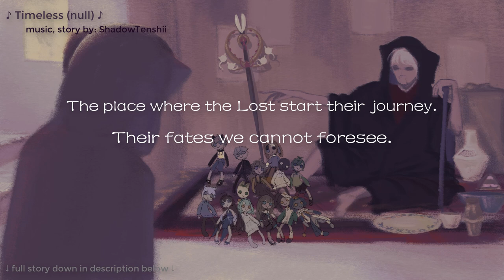0 - Timeless (null) 【ShadowTenshii】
Chapter 0 - Inchoation

 　　The place where the Lost start their journey.
 　　Their fates we cannot foresee.

“And what is it that you are searching for, child?”

Two figures, one old, one young. One kneeling comfortably on an ornately patterned carpet, one standing stiffly before the various items scattered around the other.

Both equally out of place.

“…Time. I’m searching for Time.”

The little old lady nodded sagely at the succinct answer and gestured with a single gnarled finger towards her side where a magic staff lay.

The cloaked traveler blinked. It was not there a second ago.

“This staff will aid you with your journey, little one,” the old crone crooned. “Keep it safe - if it breaks, your journey ends.”

The young girl’s eyes narrowed slightly as she took a step back. “…How about no.” she replied.

The elderly lady raised a single eyebrow. “Hmm?”

“No. I’ll pass, thanks. This is a little too sketchy for me. I think I’ll take my leave now.”

The young traveler's subtly ethereal cloak wrapped around her protectively as she turned and started resolutely walking away. ‘Heaven knows it’ll be like the start of a horror game plot of pain, suffering, and death if I pick that up…’

She paused slightly when she heard a quiet chuckle coming from behind.

“How amusing, young ones these days, thinking they have a choice.” Thankfully, the elderly crone seemed much more amused than sinister. “Best of luck out there… Tenshii.”

The young figure stiffened, turning back around to the old crone.
“How did you know my--”

But there was no one there. Only the staff was left behind, looking tantalizingly ready to be picked up.

"Timeless (null)"

subs: 3626